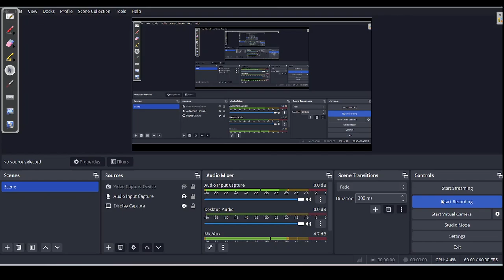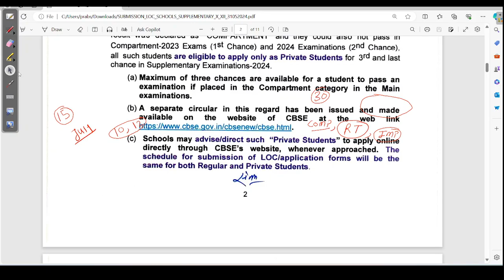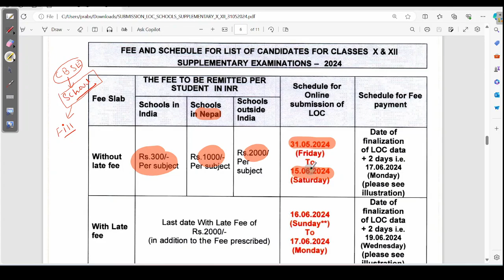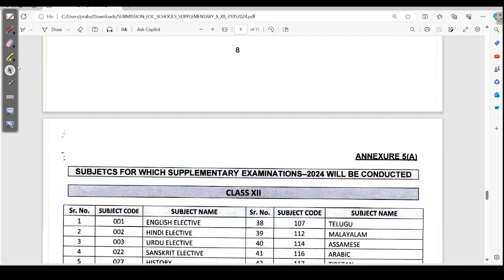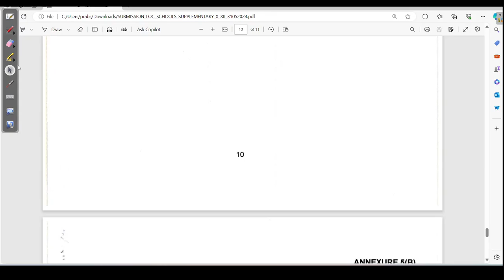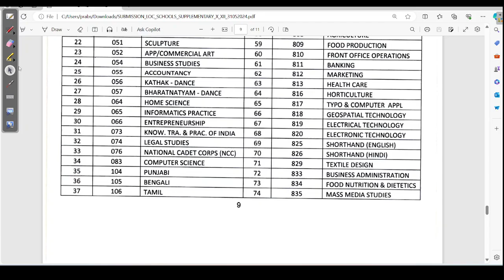Compartment exam CBSE, supplimentory, improvement exam class 12th, 10th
How to fill supplimentory exam, compartment exam, RT, improvement exam,
Full information